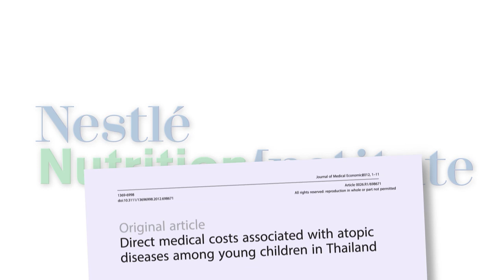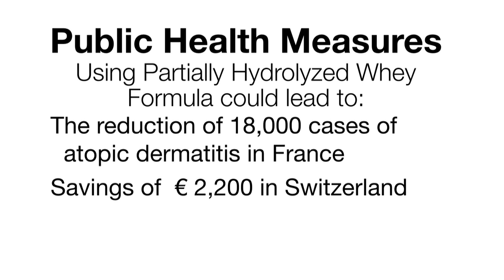Health economic evaluation of the effectiveness of hydrolysates in allergy prevention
Dr. Jörg Spieldenner discusses health economics on partially hydrolyzed whey formula